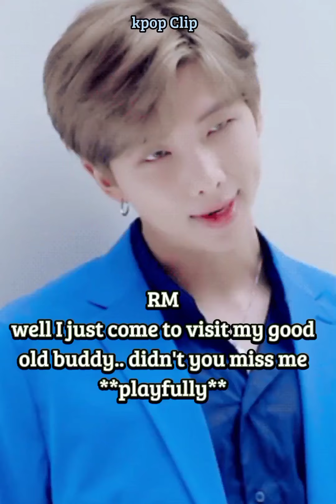slave for his pleasure pt.23 || the mystery begain ||Kim taehyung ff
The following pictures and songs aren't mine only the story line..